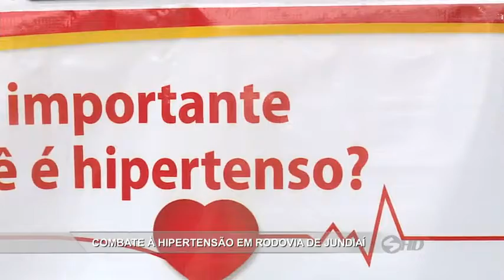Noticidade - TV Sorocaba 17-05-16 (Parte 02)